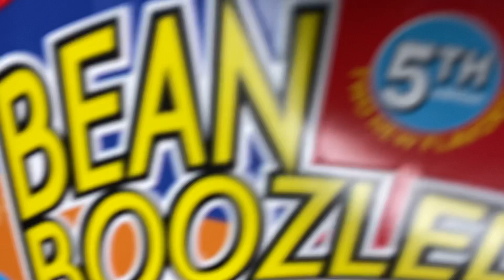BEAN BOOZLED CHALLENGE! ( SUPER FUNNY )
Me & The Kids Did the Beanboozled challenge. Needless to say , it won’t be a part two !